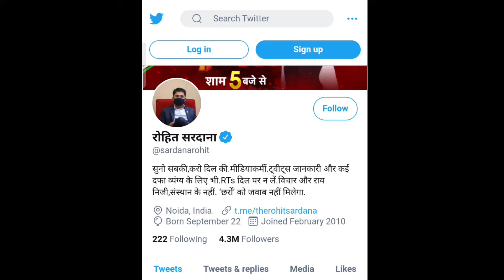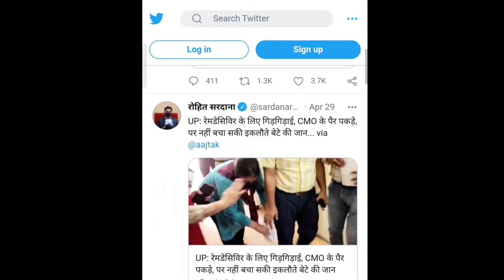R.I.P Rohit Sardana आजतक न्यूज चैनल एंकर Famous passed away ।। latest news ।। big loss to country